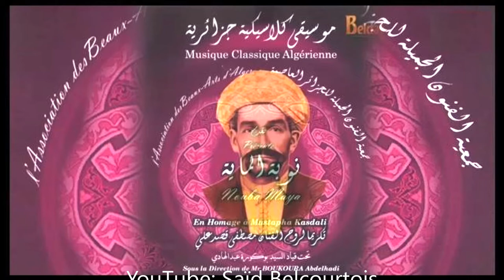Association Les Beaux-Arts d'Alger nouba maya جمعية الجزائر للفنون التشكيلية نوبة مايا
L’Association des Beaux-Arts d’Alger est une institution culturelle qui vise la transmission du patrimoine musical arabo-andalous. Elle est la doyenne des associations activant en Algérie puisqu'elle tire son origine de la Société des Beaux-Arts d’Alger créée en 1856.  En 2005, son statut a été mis en conformité par rapport à sa dénomination. A partir de cette année, son appellation officielle ne sera plus Société mais Association. L’arrivée en 1980 de cheikh Abdelkader Benrrezoug, premier professeur de la musique andalouse, a permis de donner à l'Association sa vocation de transmission de cette musique.

Élève de l’illustre Abderrezak Fekhardji auprès duquel, il a acquis tout son savoir, il était qualifié pour mener à bien sa mission. Grâce au Professeur Abdelkader Benrrezoug et son sens de la pédagogie, l’enseignement du chant andalous de l’école d’Alger, communément appelée San3a, s’installe définitivement au sein des Beaux-Arts d’Alger. L’enseignement de cette matière a été confié, par la suite, à sa propre fille, Senia Benrezzoug. L'enseignement de la musique andalouse a été assuré par la suite, par d'autres maîtres dont cheikh Abdelmadjid Boumaaza et Abdelhadi Boukoura. Ce dernier a réussi aisément à passer de la position d’élève à celle de professeur en imposant sa propre méthode d’enseignement à la classe supérieure. Il a pu hisser cette Association au rang des grandes écoles en axant son travail sur la recherche et la qualité. Nombreux artistes sont passés par son apprentissage ou ont bénéficié de sa direction artistique pour se lancer dans une carrière de chanteur. Parmi les plus connus, on citera Dalila Ferhi, Kahina Boussafer, Karim Melzi, Hamidou, Lila Borsali, Nesrine Ghenim, etc.